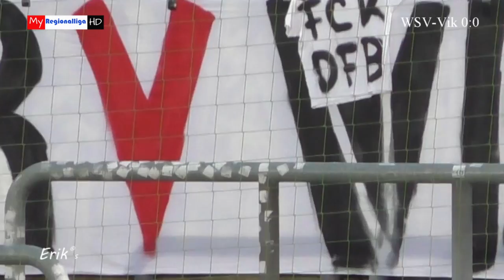Wuppertaler SV - Viktoria Köln 20.9.2017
Ein glanzvoller 3:0-Sieg unter Flutlicht im Stadion am Zoo. Gino Windmüller erzielte mit dem 'Strahl des Tages' das 2:0, Christoper Kramer die anderen beiden Tore.